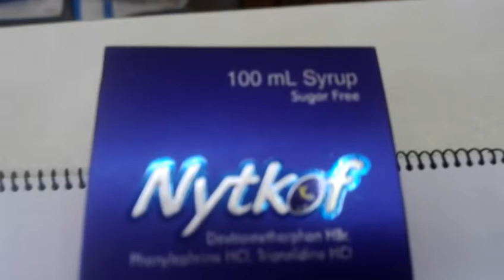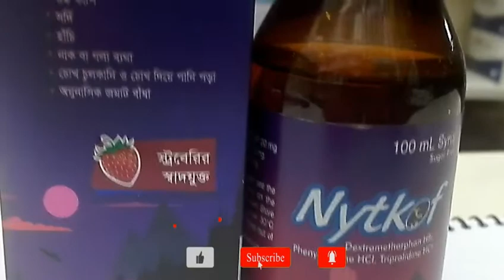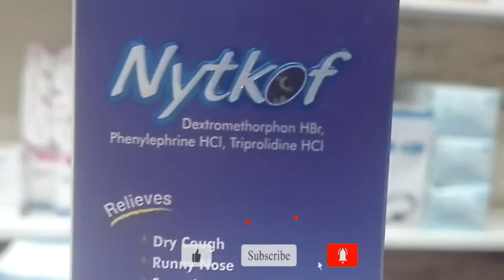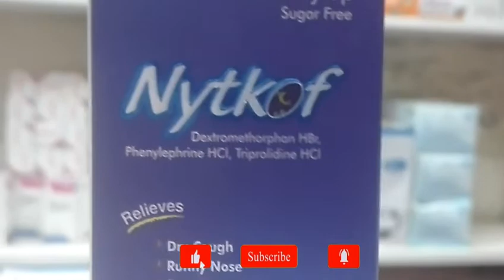nytcough ৩ দিনে কাশি দূর করুন।।How To Remove Cough Only 3 Day।।Ways to get rid of cough।।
Nytkof Syruf
কাশির সিরাপ

Nytkof syrup - হাঁচি এবং এলার্জি জনিত কাশি নিরাময়ে

Nytkof 100 ml syrup
Dexotromethorphan HBr, Phentlephrine HCL Triprolidine HCl
নাইটকফ সিরাপ - ডেক্সট্রোমিথরফেন হাইড্রোব্রোমাইড, ফিনাইলএফ্রিন হাইড্রোক্লোরাইড এবং ট্রাইপ্রোলিডিন হাইড্রোক্লোরাইড

ফার্মাকোলজী :
Nytkof সিরাপ হচ্ছে এন্টিটাসিভ, ডিকন্জেস্টান্ট এবং এন্টিহিস্টামিন এর মিশ্রন ,ডেক্সট্রোমিথরফেন হচ্ছে নিরাপদ কার্যকরী নন নারকোটিক, এন্টিটাসিভ উপাদান যা মেডুলাতে অবস্থিত কফ সেন্টারে কেন্দ্রীয় ভাবে কাজ করে, ট্রাইপ্রোলিডিন একটি এন্টিহিস্টামিন যা এলার্জি এবং এলার্জি জনিত জ্বর এবং ঠান্ডা এর উপসর্গ দূর করে, এই উপসর্গগুলো হচ্ছে ফুসকুড়ি, চোখ দিয়ে পানি পড়া, চোখ/নাক/গলা/ত্বকের চুলকানো, নাক দিয়ে পানি পড়া হাঁচি। ইহা এইচ১ হিস্টামিন রিসপ্টরকে বন্ধ করে যার ফলে ঘুমের উদ্রেগ করতে পারে, নাইটকফ এসিটাইলকোলিন রিসপ্টেরকে বন্ধ করার মাধ্যমে চোখ ,নাক দিয়ে পানি পড়ার উপসর্গগুলো দূর করে

Nytkof syrup used - নির্দেশনা :
১। নন - প্রোডাক্টিভ কাশি উপশম
২। সর্দি
৩। হাঁচি
৪। কাশিতে নাক ও গলা ব্যথা
৫। চোখ চুলকানি এবং চোখ দিয়ে পানি পড়া
৬। কফ জমাট থাকা

Nytkof - নাইটকফ

মাত্রা ও সেবনবিধি :
নাইটকফ সিরাপ ২ চামুচ রাতে অথবা চিকিৎসক এর পরামর্শ অনুযায়ী সেব্য

প্রতিনির্দেশনা :
যেসব রোগীদের লিভার ,কিডনি এবং প্রোস্টেট এ সমস্যা আছে তাদের ক্ষেত্রে এই মিশ্রন পরিহার করতে হবে, এবং যাদের সক্রিয় উপাদানের প্রতি অতিসংবেদনশীলতা আছে তাদের সেবন করা উচিত নয়। নাইটকফ সিরাপ সেবন পরবর্তী রোগীদের গাড়ি অথবা মেশিনারিজ যন্ত্রাংশ পরিচালনা করা থেকে সতর্ক থাকতে হবে।
৬ বছরের নিছে nytkof syrup সেবন থেকে দূরে থাকতে হবে।

Nytkof syrup side effects - প্বার্শপ্রতিক্রিয়া :
 ঘুম ঘুম ভাব, চোখে ঝাপসা দেখা, গলা শুকিয়ে যাওয়া এইসব প্রতিক্রিয়া দেখা দিতে পারে।
গর্ভাবস্থায় এবং স্তন্যদানকালীন :
এই মিশ্রন গর্ভাবস্থায় এবং স্তন্যদান সময়ে ব্যবহারে কোনো সঠিক তথ্য পাওয়া যায়নি

Copyright Disclaimer under section 107 of the Copyright Act 1976,allowance is made for " Fair Use"for purposes such as criticism,comment,news reporting,teaching,scholarship, and research.Fair use is a permitted by copyright statute that might othrewise  be in fringing.Non-protit, educational or personal use tips the balance in favor of fair use.

🙏 If you have any problem with my video Plesse contact  with me.I Will delete my video.